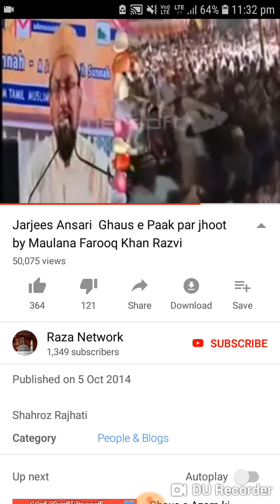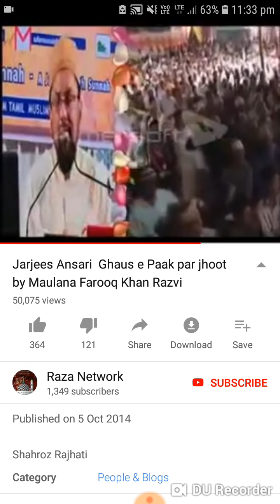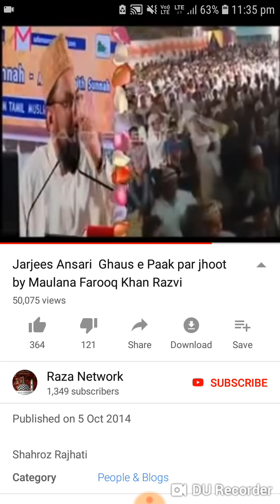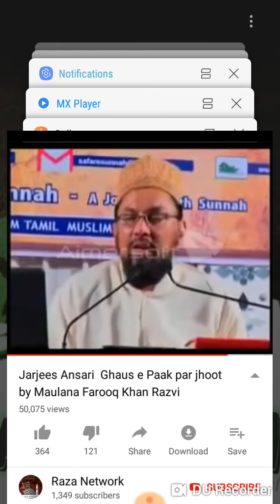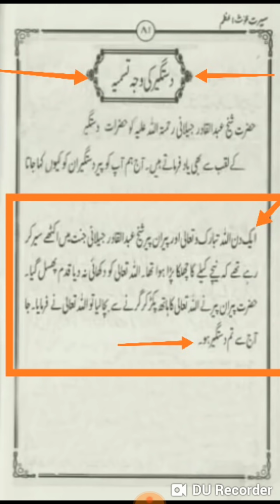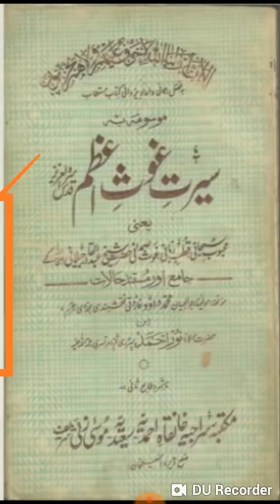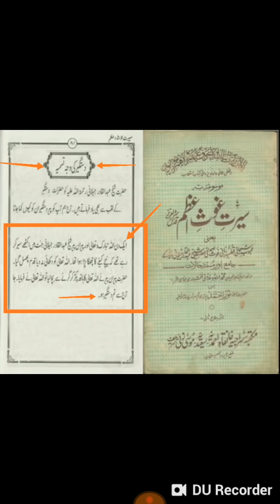Farooq Khan Razvi LAPTOP BABA ko Aaj kitab mil gayii.. Aur wo pad kar behosh ho gaya... Ha Ha Ha..